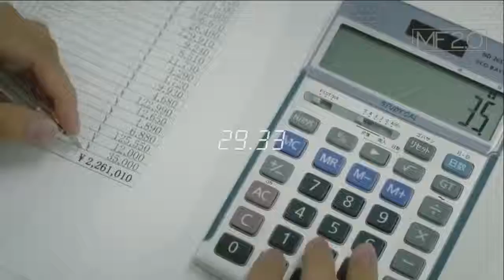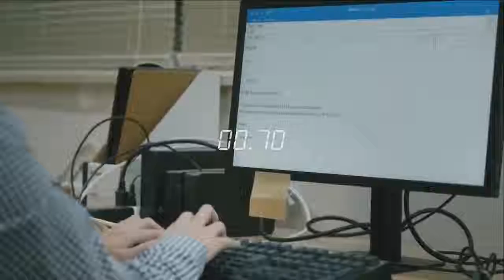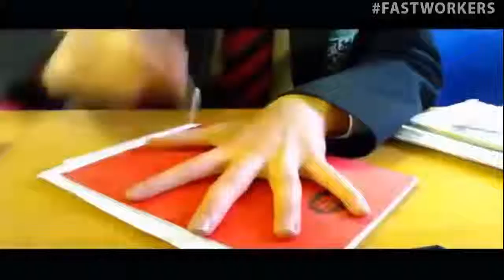Fastest Workers LEVEL 100 REALLY FAST 2018